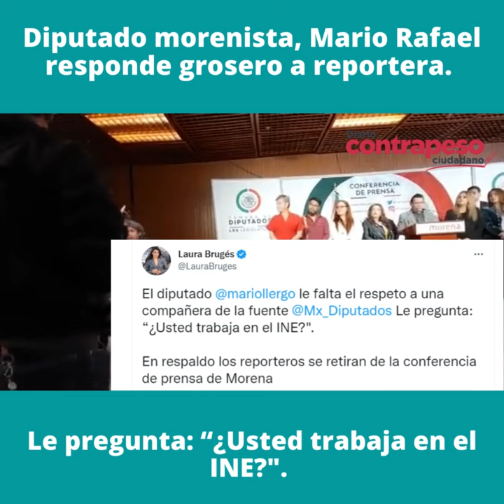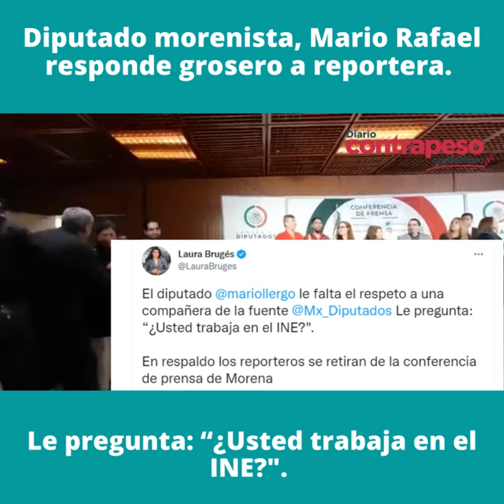Señalan a diputado morenista de faltarle al respeto a reportera